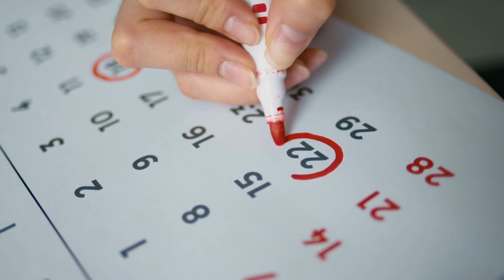A Person Marking on Calendar